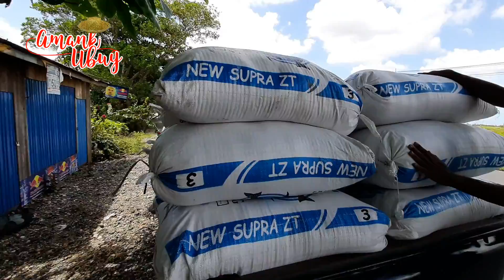Motorcycle for Transporting Rice | Ojek Sawah Para Pejuang Rupiah Mencari Rezeki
The day we continued transporting the crops, on the second day. Ojek Sawah or ojek banih continue to be enthusiastic about helping to transport our rice fields. because their help, rice can be moved to a safe place, hopefully they will always be given health. Aamiin.
Naa .. friends just watch my video activity until it runs out huh ..

Hari kami melanjutkan mengangkut hasil panen, di hari kedua. para Ojek Sawah atau ojek banih terus semangat membantu mengangkut padi hasil sawah kami. karena bantuan mereka padi bisa dipindahkan ketempat yang aman, moga mereka selalu diberi kesehatan. Aamiin.
Naa..teman-teman tonton aja aktivitas video saya ini sampai habis yaaa..